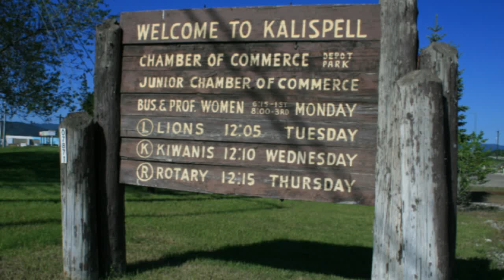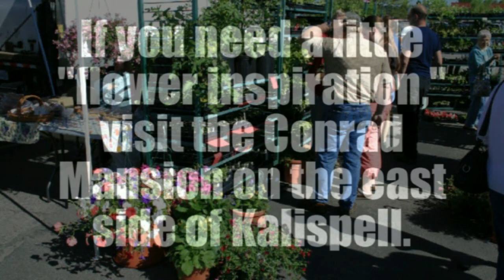Kalispell Farmers' Market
June is a great time to buy your flowers at the Kalispell Farmers' Market.
"The website for people homesick for Montana."